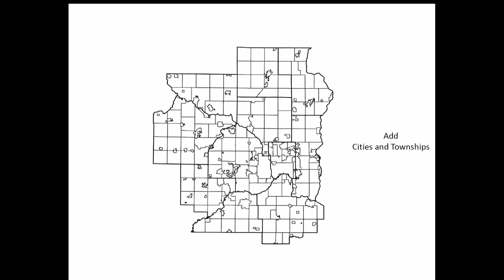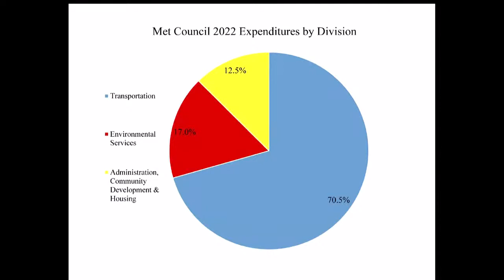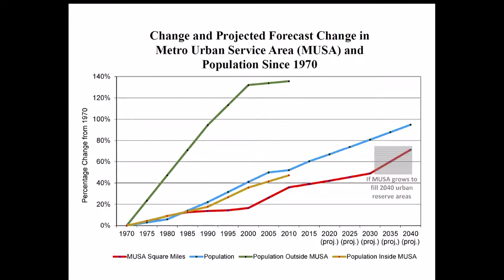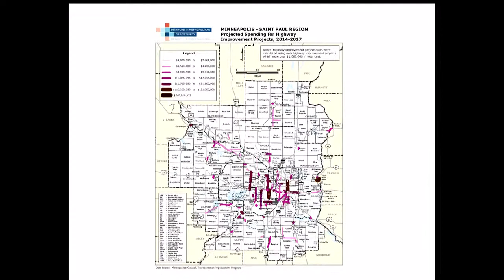Committee on Transportation - 03/06/23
S.F. 1624 (Dibble) Election provision of Metropolitan Council members.

S.F. 1625 (Dibble) Commissioner of transportation requirement to be the responsible authority for light rail transit projects.

S.F. 721 (Jasinski) Maximum documentary fees charged by dealers on motor vehicle sales and leases increase.

S.F. 1281 (Howe) Definition of physically disabled person amendment for the purposes of parking permits.

S.F. 2272 (Morrison) 24-hour grace period to clear disability parking spaces of obstructions elimination.